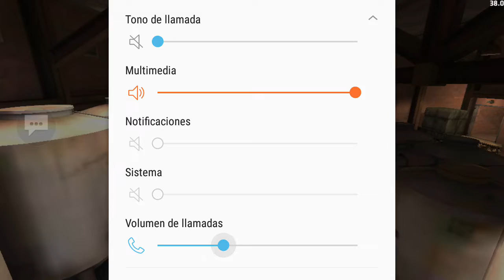Abriendo el Critical Pass ❤ | Critical Ops